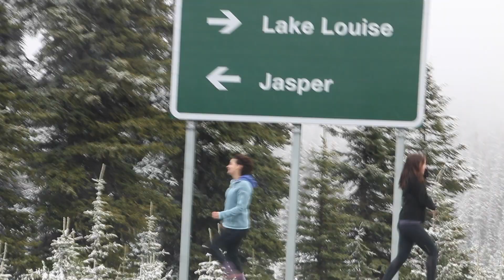Banff and Jasper Road Trip - Alberta, Canada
A week hiking and exploring Banff and Jasper National Parks in Canada in late May 2016.

Lake Louise, Peyto Lake, Maligne Lake, Columbia Ice Field and more...